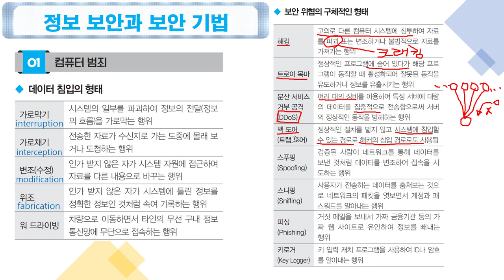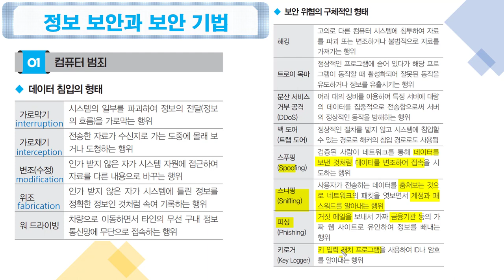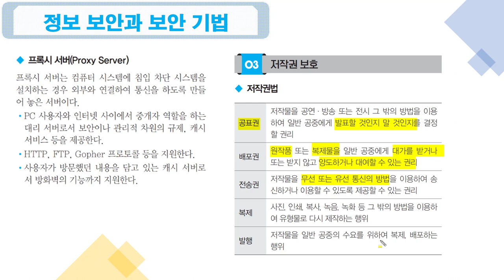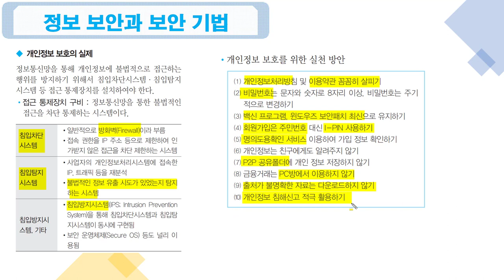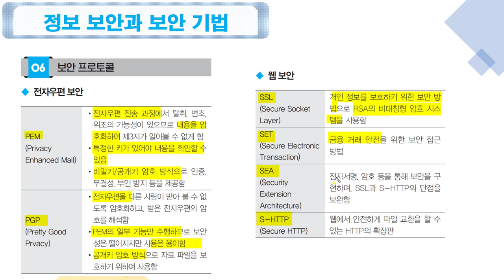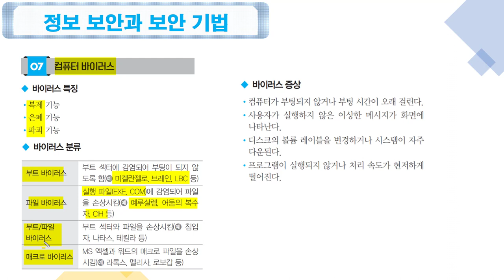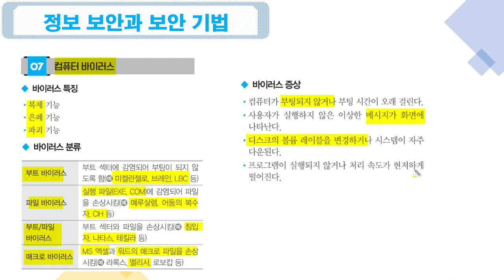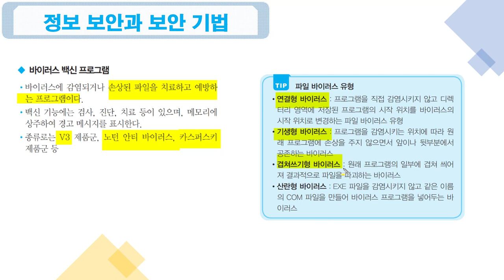[컴활2급필기 절대족보] 22 정보 보안과 보안 기법